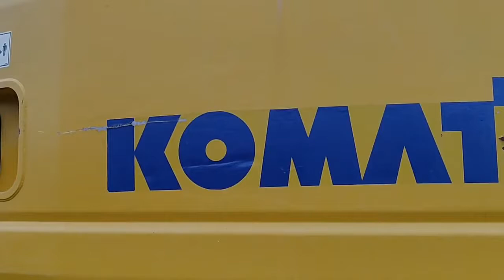Komatsu PW 160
[MACHINE D'OCCASION]

Retrouvez dès aujourd'hui chez Codimatra une pelle sur pneus Komatsu PW 160 !